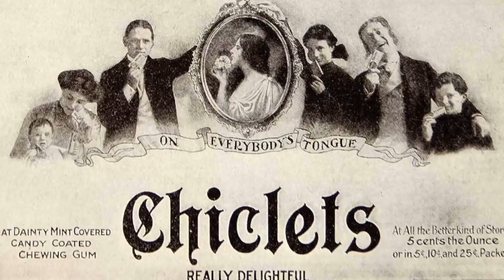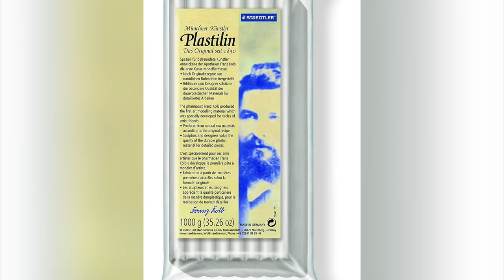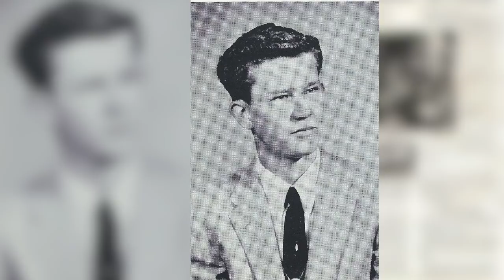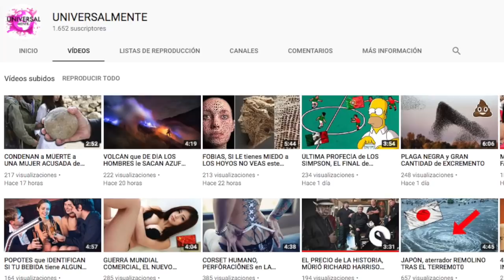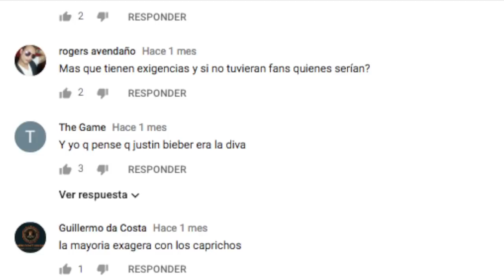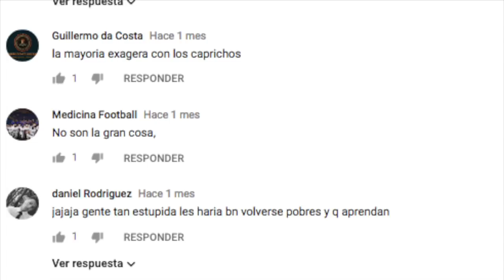CURIOSIDADES sobre ALGUNOS INVENTOS